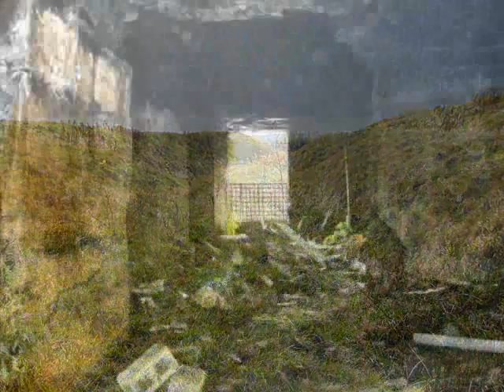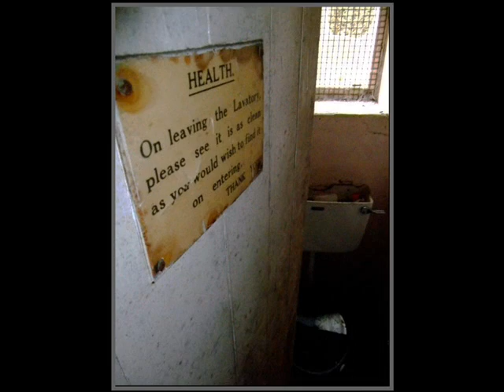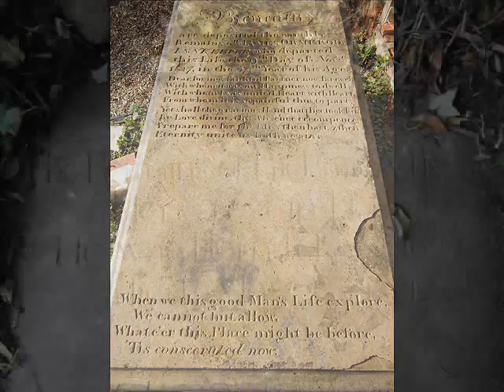This is Rossendale, Urban Style...